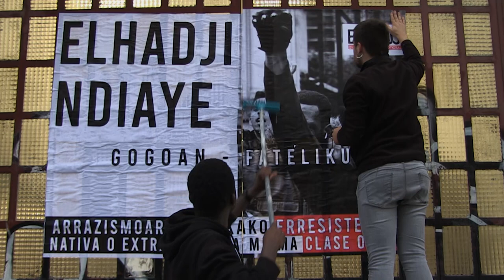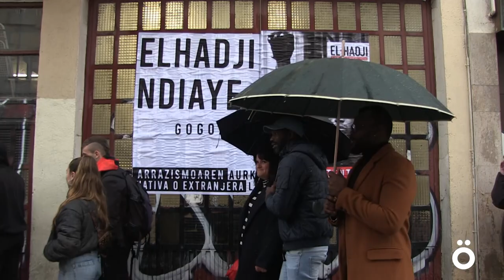Omenaldia, Elhadji Ndiayeren heriotzaren zortzigarren urteurrenean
Duela zortzi urte, Espainiako poliziak Elhadji Ndiaye atxilotu zuen eta polizia etxean hil zen. Gaur, Elhadji gogoratu dute eta omenaldia egin diote bere izena daraman gune autogestionatuan.